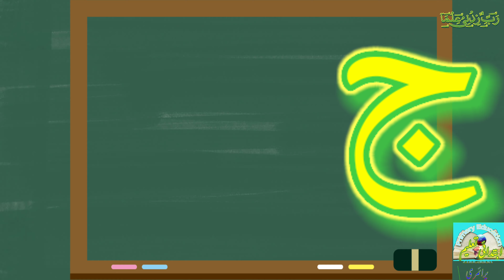ج سے جہاز ✈️ج سے شروع ہونے والے الفاظ ،ج سے شروع ہونے والے نام,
ج سے شروع ہونے والے نام
ج سے جہاز ✈️
ج سے جنگ
ج سے جگ 🍺
ج سے جوس🍹
ج سے جوسر
ج سے جوگی
پہلی جماعت کی اردو کے پہلے سبق کا دسواں حصہ
جماعت اول
سبق اول
حصہ دہم
ج جہاز,
ج جگ
جوس
جوکر